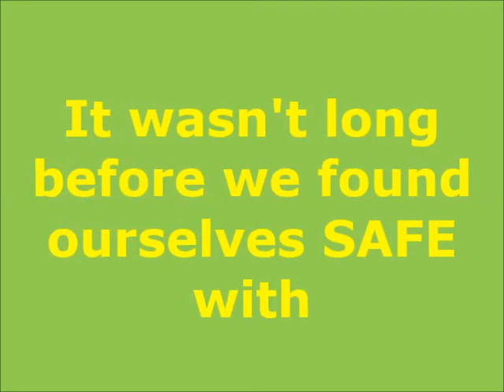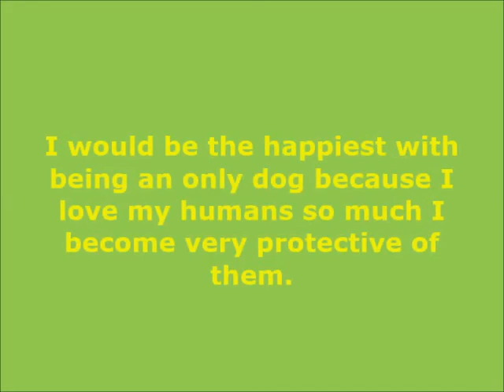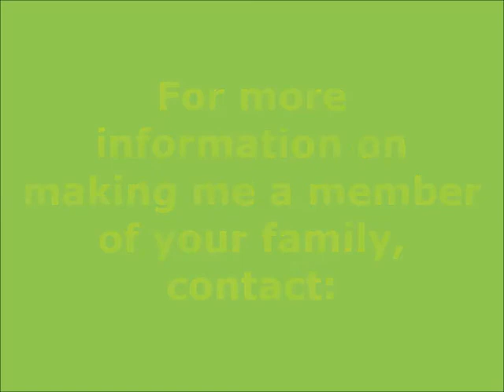My name is Barney and I need a family to call my own.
My name is Barney and I need your love and a home to call my own. You can adopt me through

We own all rights to all pictures and the music was obtained through publicly accessible websites